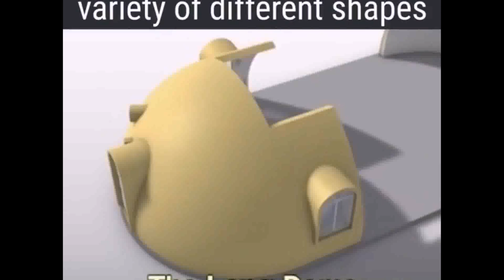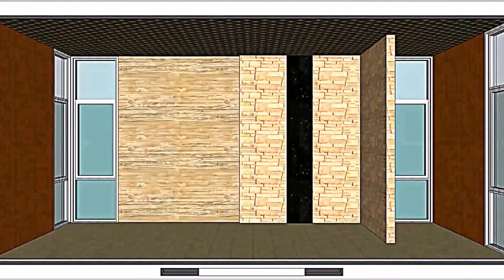Buy Car NY 5% DP